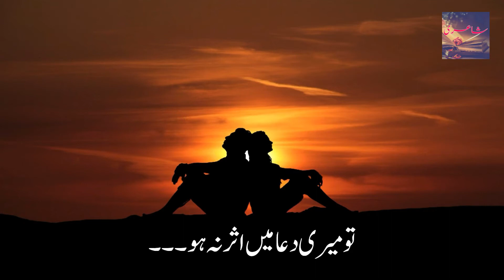تو میری دعا میں اثر نہ ہو Sad Poetry Background Music | Sad Poetry Whatsapp Status